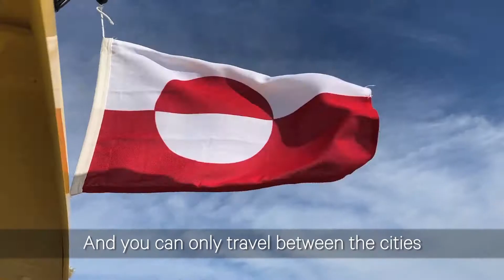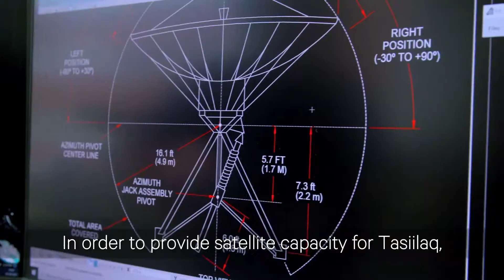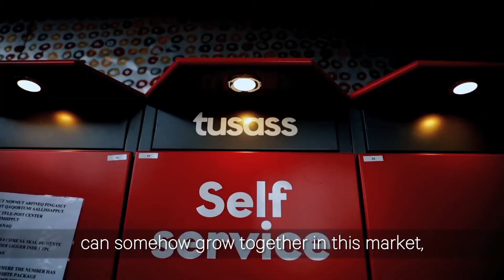Connecting Eastern Greenland (Subtitled Version)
Reliable telecommunications networks are necessary for the wellbeing of people living in many remote or hard-to-reach places. By enabling members of communities to stay connected with long-distance loved ones, manage day-to-day business operations, attend virtual medical appointments or classes, and much more, connectivity significantly improves the quality of life.

Together with Tusass, we’re bringing fully managed fibre-like connectivity to under-served communities in Eastern Greenland.